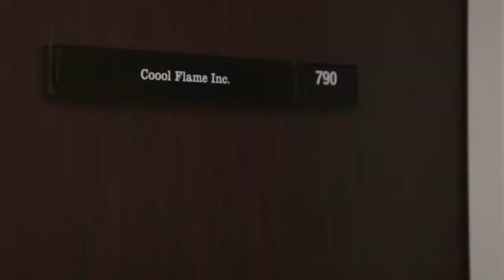Coool Flame TV LA: Fan Talk Friday Episode 2 ft. RKelly, Snoop Dog, and Childish Gambino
Coool Flame TV LA presents: Fan Talk Friday. Check out what fans have to say about this week's new music releases when Coool Flame Hosts Flavia and Asha hit the streets of LA.